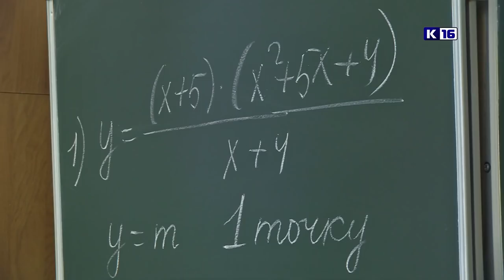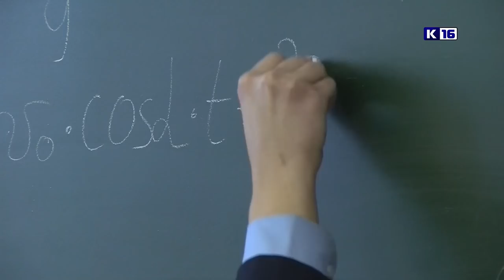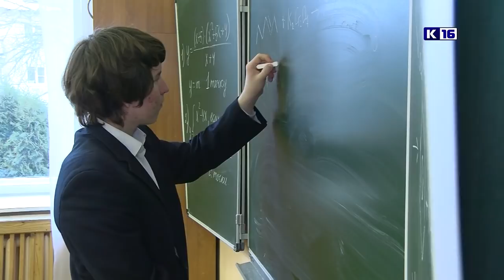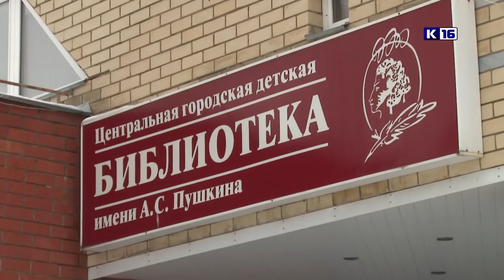Новости Сарова 05.03.2019